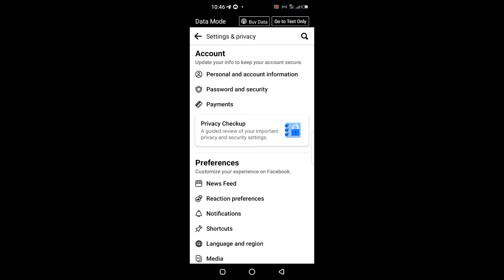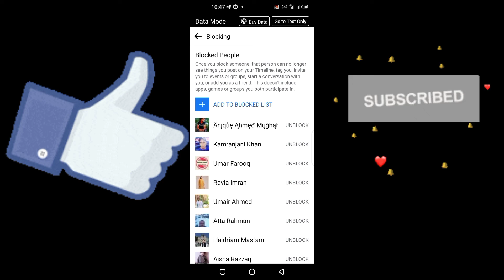How To Block Facebook Account || block and unblock FB account 2022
You can learn about How to block facebook account, you can check out

The video is all about How to block facebook account   but also try to cover the following subject:
-How to block facebook account of other person
-How to block a person on facebook
-How to unblock facebook account

Youtube is the best website to visit when searching for videos about How to block facebook account.
How to block facebook account is certainly something that intrigues you and quite a lot of people so I made this video about this topic.
Follow our video clips concerning How to block facebook account as well as other comparable topics on
Have I answered all of your questions about How to block facebook account?
 Individuals who looked for How to block facebook account of other person also looked for How to block a person on facebook.